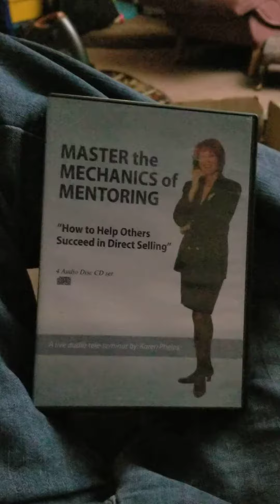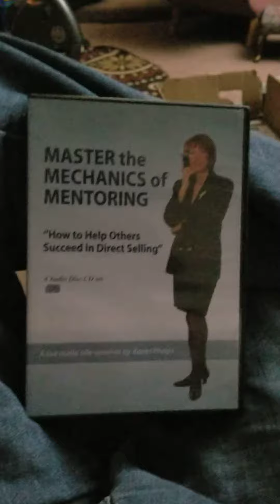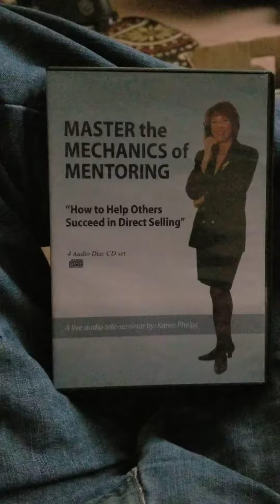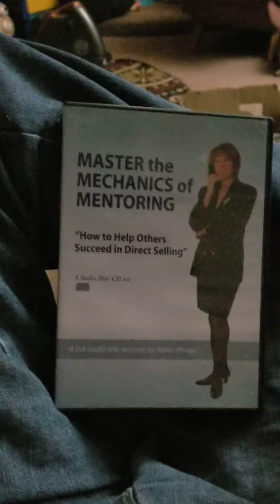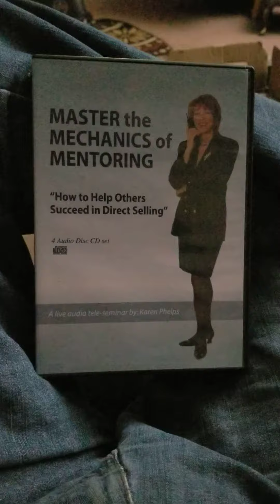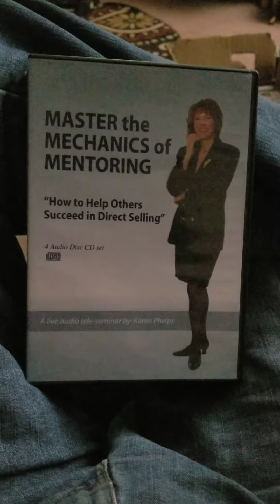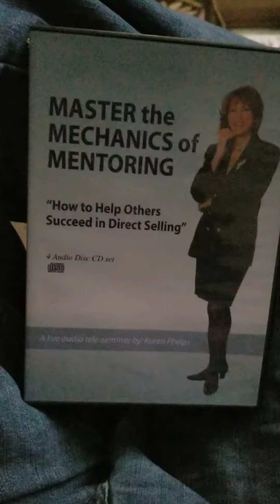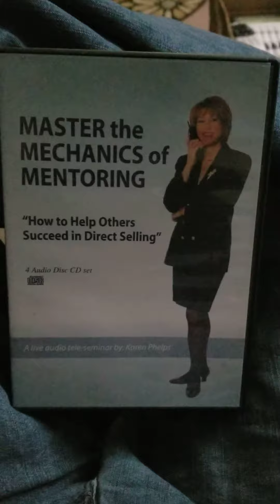HELP IN TEAM BUILDING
MASTER the MECHANICS of MENTORING
How to Help Others Succeed in Direct Selling: Get up to $30 off* when you use my code JPUSEF to sign up for Mercari. *Terms apply
This "TOOL FOR SUCCESS IN MLM or DIRECT SELLING" is a must have if you plan on being successful in your new business or maintaining your already built team.

Success leaves CLUES for success don't let the fact that you started a business and you actually didn't want to succeed. That is not you...

 How to Help Others Succeed in Direct Selling
A Live Audio Tele-Seminar by: KAREN PHELPS

 A 4 CD set during which you will learn:
Questions to ask when interviewing.
How to help new consultants take control.

Questions to ask consultants during the first 6 weeks.
Plus. tons of ideas to help your business grow.
All 4 Discs in like new condition.